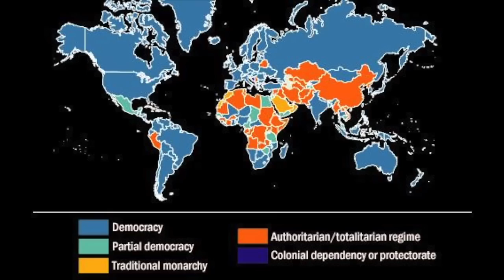Contro la pena di morte, un impegno mancato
Severino Saccardi, direttore della rivista Testimonianze, commenta la drammatica immagine dei giovani condannati a morte in Iran per ribadire l'urgenza di una moratoria della pena di morte nel mondo e la colpevole assenza, nella politica italiana, di questo tema.